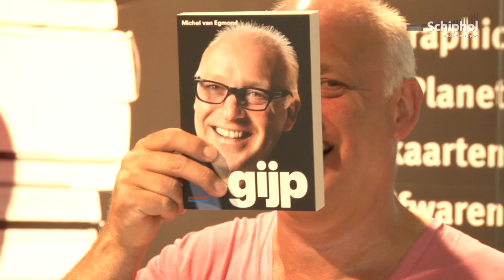René van der Gijp signeert bij nieuwe AKO op Schiphol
Ex-profvoetballer en mediapersoonlijkheid, René van der Gijp, was op Schiphol om bij de nieuwe AKO samen met schrijver Michel van Egmond zijn nieuwe boek te signeren. Schiphol vroeg de fans wat 'Gijp' nou zo speciaal maakt.